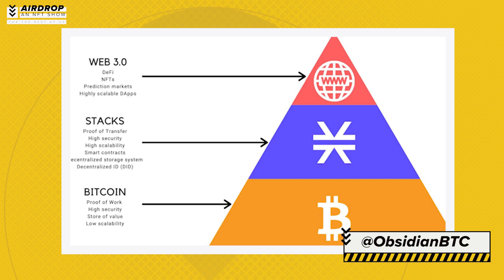What is Stacks? | Bitcoin NFTs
Byzantion is an NFT Marketplace in the Stacks Ecosystem. In this Interview we talk to the founders of Byzantion as they help walk us through what is an NFT, what is STACKS, how NFT technology works, is this all just a big scam, what could NFTs be used for, and how they started the internets biggest NFT marketplace for STACKS NFTs.